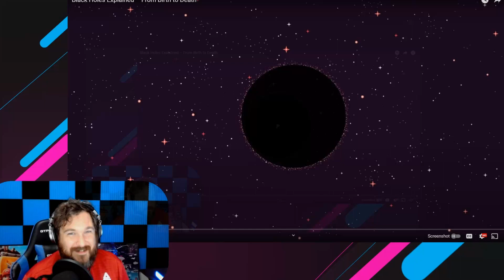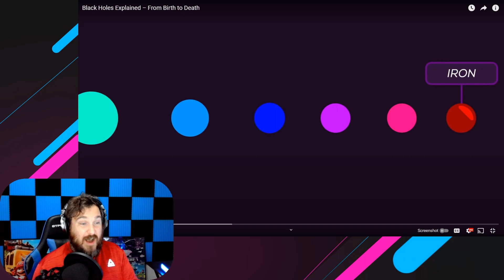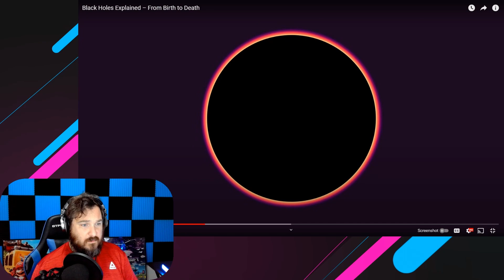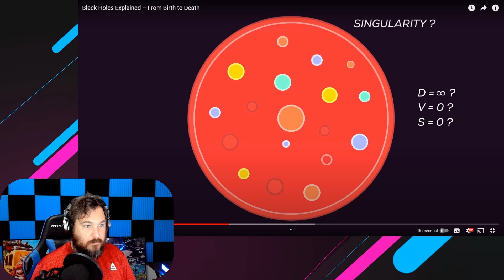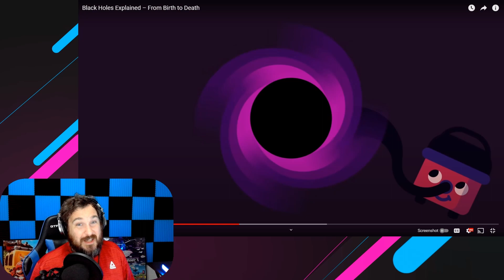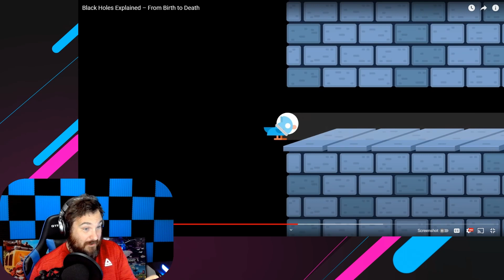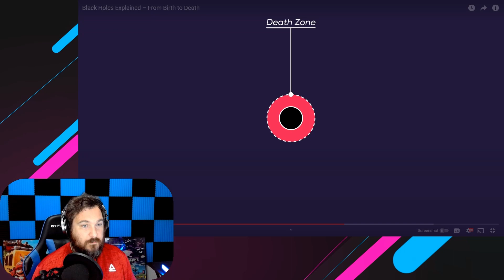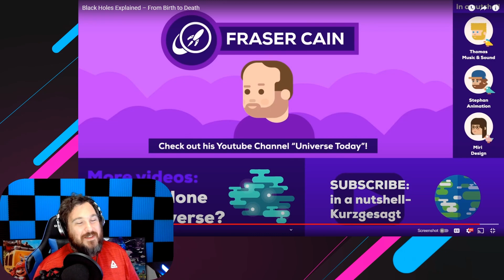The Most INSANE Things EVER?! Black Holes Explained - From Birth to Death - Kurzgesagt [Reaction]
Today we react to "Black Holes Explained - From Birth to Death" (Black Holes I) from the amazing Kurzgesagt - In a Nutshell. We'll talk about what black holes are, how they form, and how they "eventually" die.